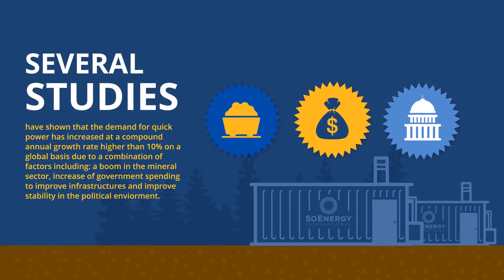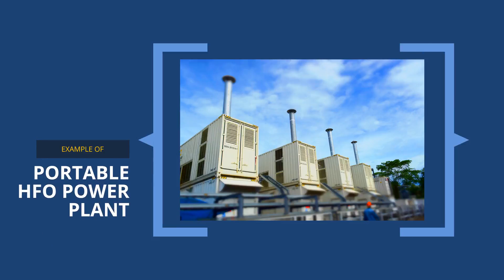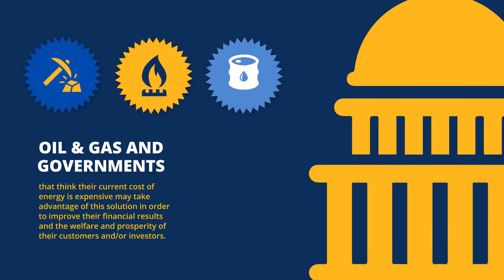SoEnergy International | Infographic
SoEnergy International is a global energy firm committed to the provision of energy solutions that support the economic development of the regions its serves.